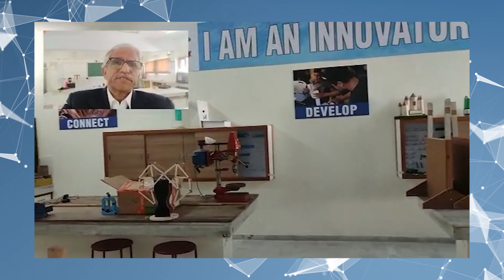St. Kabir Public School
ATL in charge of St. Kabir Public School looks back at the achievements in innovation done by students at the school's AtalTinkeringLab over the years.